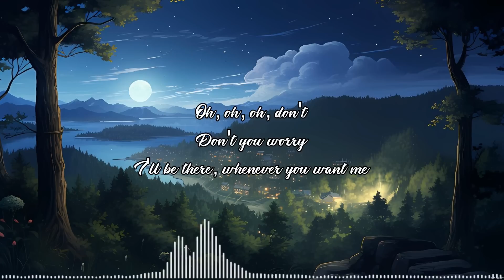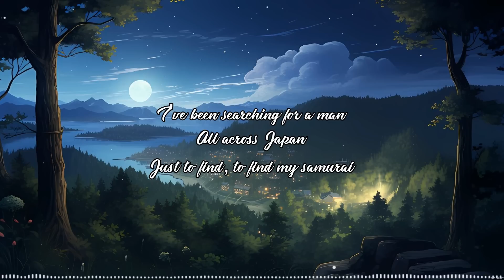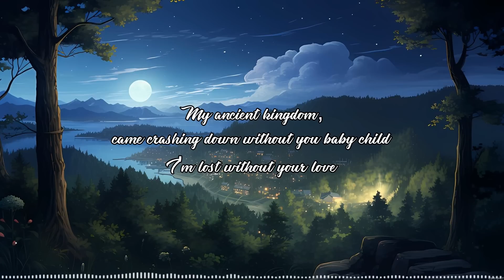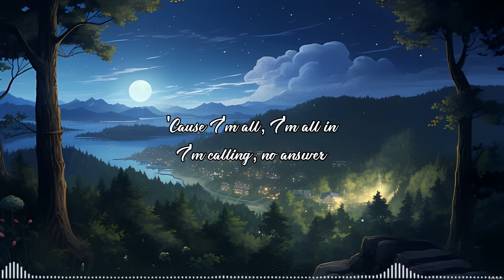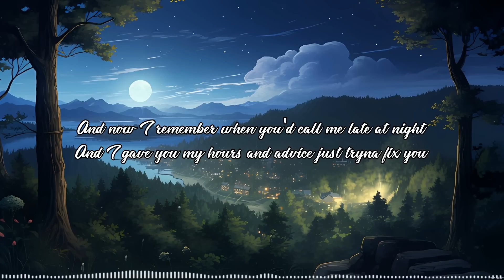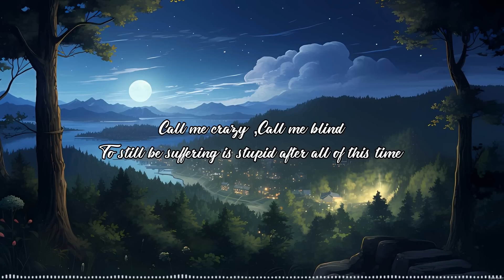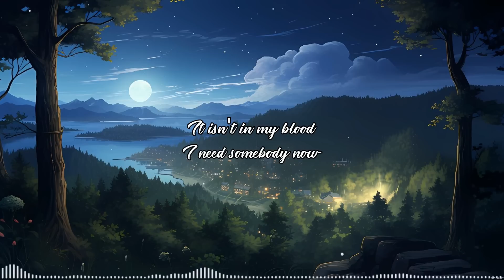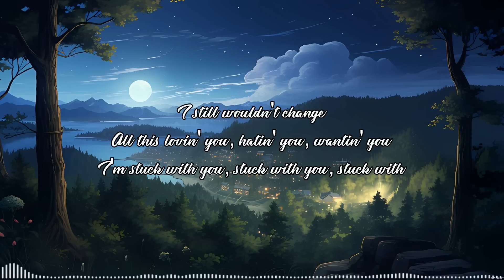Trending English Acoustic Love Songs Cover Playlist ❤️ Soft Acoustic Cover Playlist Of All Time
🎸 🎼 Tracklist:
[00:00:00] - At My Worst
[00:02:37] - Dead Bed
[00:06:25] - Savage Love
[00:09:01] - Butterfly
[00:11:03] - Somewhere Only We Know
[00:13:43] - Don't Let Me Down
[00:16:27] - Past Lives
[00:20:31] - I Wanna Grow Old With You
[00:24:30] - Ashes
[00:27:17] - Mean It
[00:31:00] - Easy On Me
[00:34:46] - Fingers Crossed
[00:37:58] - Nothing Really Matters
[00:41:05] - Passenger Seat
[00:44:14] - The Day You Went Away
[00:47:34] - Heat Waves
[00:50:12] - In My Blood
[00:53:24] - Happy For You
[00:57:35] - Comethru
[00:59:52] - Stuck With U

◢Hey, Welcome to Acoustic Chill Songs. I always update popular cover English songs  to make videos for you guys. Hope you guys enjoy listening to music with me. If you find it interesting, please give me some interaction as well as share it with friends and family to listen to it. Love you guys forever

© English Chill Songs - Magic Music ☞ Do not Reup